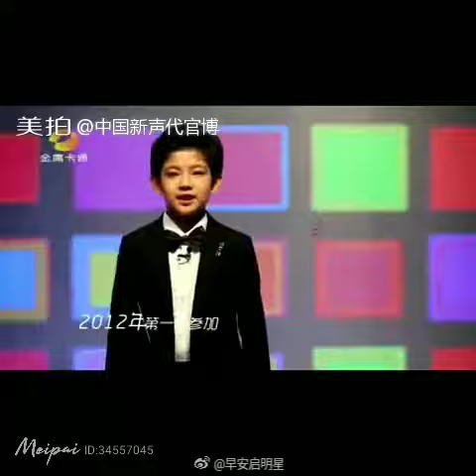Yhboys Zhang minghao child actor and child model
Zhangminghao 2015.